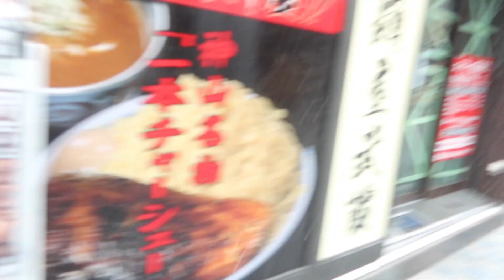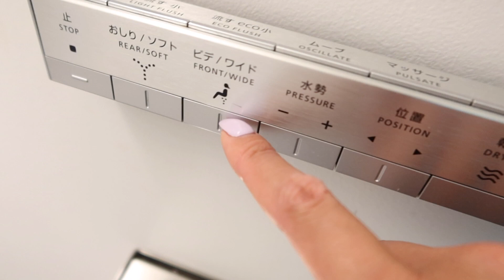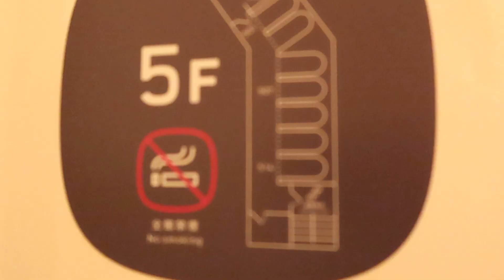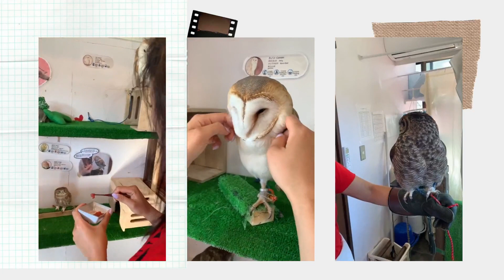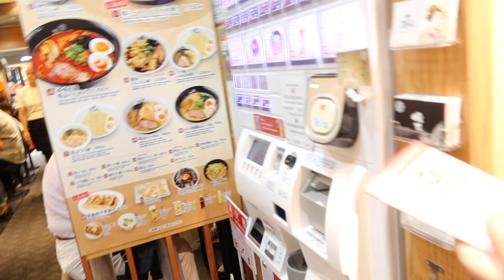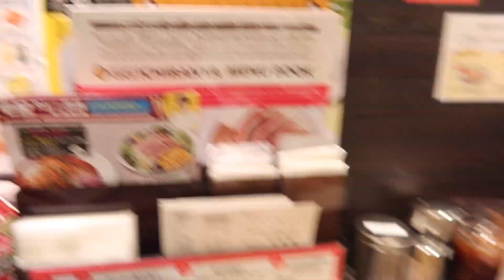✈️ Travel with me to Tokyo, Japan 🇯🇵| Typhoon Hagibis, 24 hours in a capsule hotel, & owl cafe Pt.1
The second part of our Asia trip was to travel to Tokyo, we stayed a week here as well. Unfortunately, we also bumped into typhoon Hagibis and coincidentally I booked the capsule hotel for our first 2 nights. So, we were trapped here...

Visited:
📍Stayed: 9 hours woman capsule hotel Kanda
📍Unagi restaurant
📍Shin udon Shinkuju
📍Takeshita street
📍Owl Village Harajuku
📍Flipper's omotesando
📍Gyukatsu Motomura